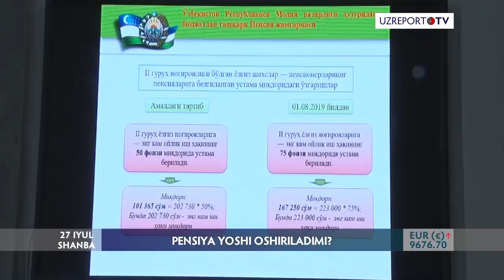Брифинг тафсилотлари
Ўзбекистон Республикаси Президентининг 2019 йил 12 июлдаги ПФ-5765-сон «Иш ҳақи, пенсиялар, стипендиялар ва нафақалар миқдорини ошириш тўғрисида»ги Фармони мазмун-моҳиятига бағишлаб ўтказилган брифинг  тафсилотлари Uzreport телеканалида